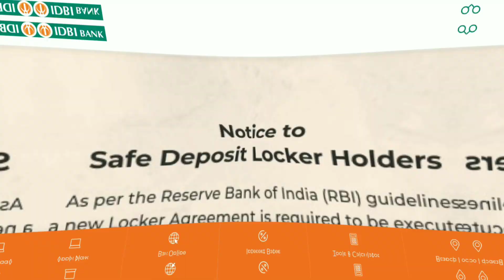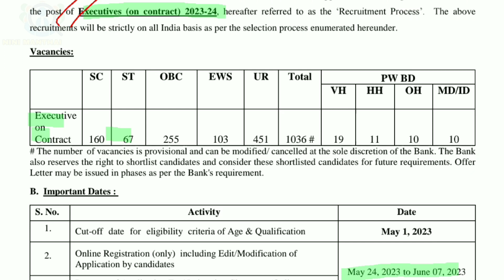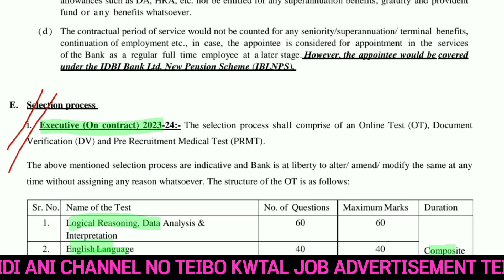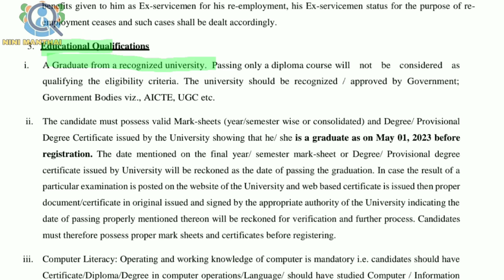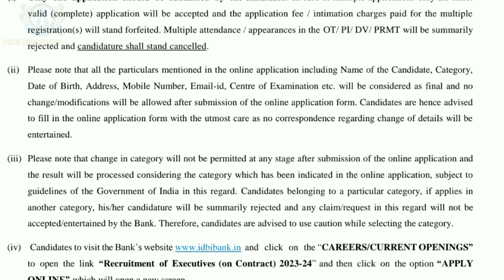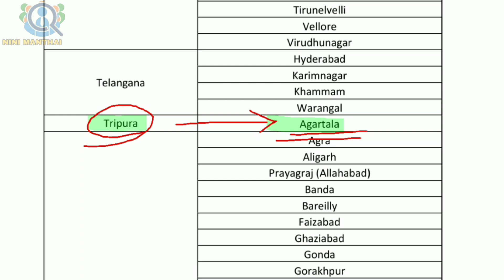Tripura Job News | IDBI Bank | Executive Recruitment | Graduate Vacancy 2023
My dear,

Notes:NINI MANTHAI